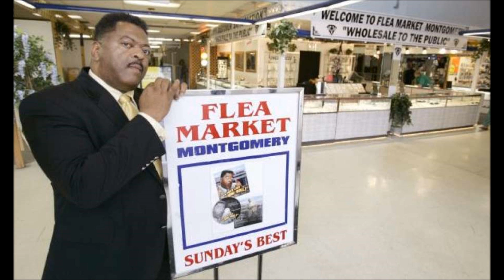mini mall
LOL